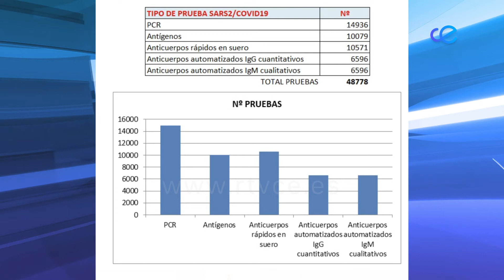Casi 49.000 pruebas de COVID-19 desde el inicio de la pandemia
Casi 49.000 pruebas de COVID-19 ha realizado el Servicio de Microbiología del hospital desde el comienzo de la pandemia. Casi quince mil han sido PCR.